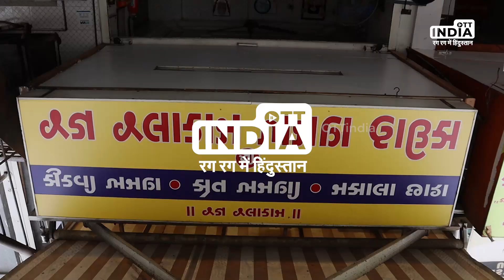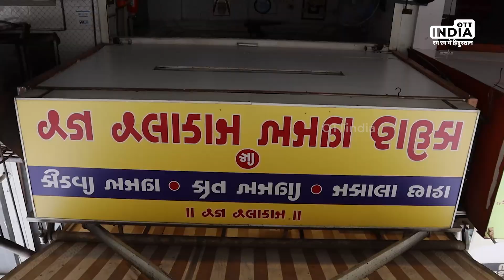Jay Jalaram Khaman House | Ahmedabad Famous Food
Jay Jalaram Khaman House one of the best Fast Food name in Ahmedabad. You can try many variety of Khaman at Jalaram Khaman at Ankur, Ahmedabad.